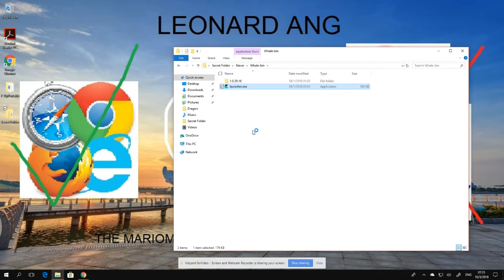Bonus Browser #14: Naver Whale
Naver Whale is a Chromium-based browser.